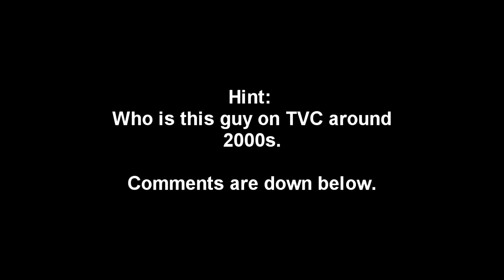Yum Yum Chocolate Dipstick "Basketball" TVC [2002/2003]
I remember this ad around 2002 or 2003 on Philippine TV and replayed it several times until now. In this TV ad, remember Phytos Ramirez

Note: Yum Yum Chocolate Dipsticks are still available in supermarkets but with it's new label or packaging (since 2015).